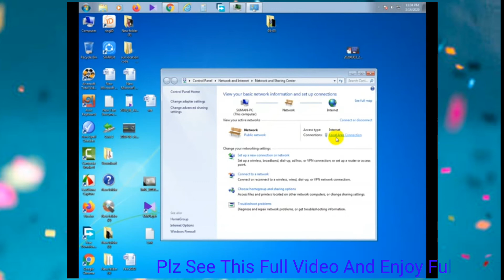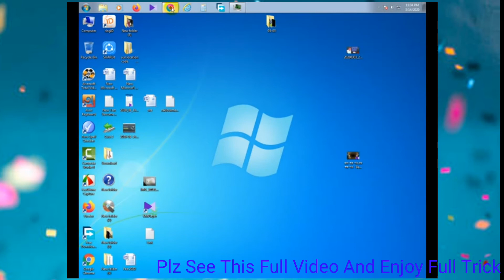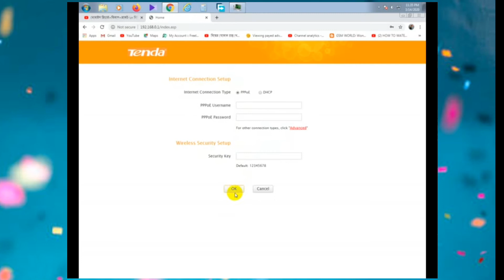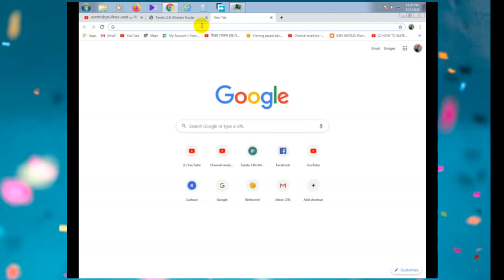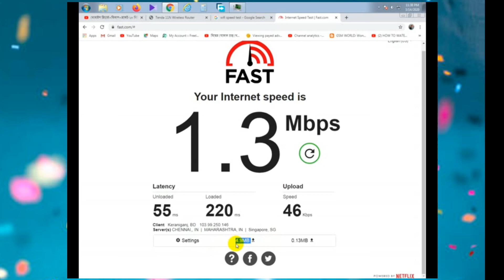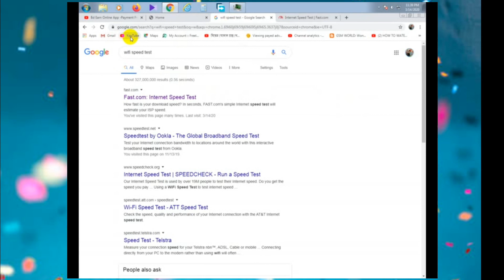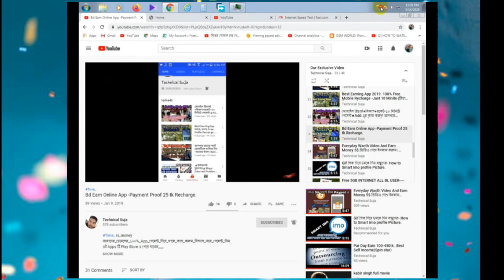How To make WiFi And Internet Instantly Faster Tricks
Dobble Internet Speet Tips এ স্বাগতম আপনাকে_____
আপনার রাউটার এর স্পিট বাড়ানোর বিশেষ একটি উপায় দেখানো হয়েছে।

WiFi_Speed Full & Internet Boost _2020
Admin Panel Secret Trick
View WiFi Speed Up to Admin pange

 আসা করি ভালো আছেন ।
আমরা প্রতিদিন নতুন নতুন প্রজনিয় Tips And Tricks শেয়ার করে থাকি,
যা আপনাদের খুব উপকারে আসে।
এবং 100% পেমেন্ট দেয় শে সকল Earning Site গুলো আপনাদের সাথে শেয়ার করে থাকি,
এ নিয়ে আমাদের Facebook গ্রুপে অনেক পেমেন্ট প্রুফ আছে ধন্যবাদ ।

আপনাদের ভালোবাসায় এখন আমরা 17580 সদস্য এর পরিবার,
আপনাদের অসংখ্য ধন্যবাদ। আমাকে সাপোর্ট করার জন্য।

[Use Tag]
{How to WiFi Speed Up,Boost Wifi Speed , All Rowter to speed up trick, All Rowter Best Tricks, Wifi Bildup network,High Speed internet setup to wifi rowter,